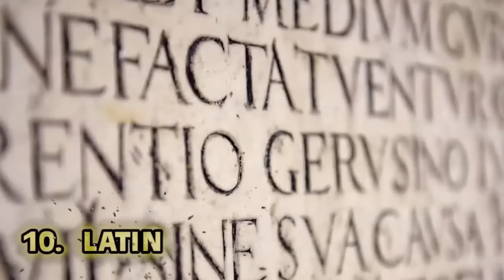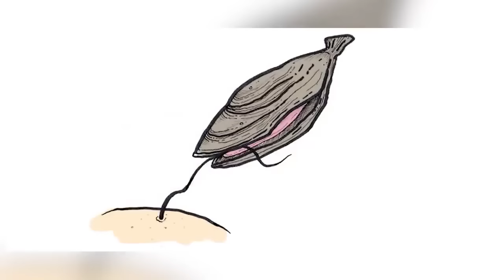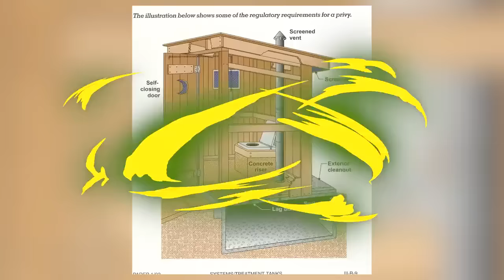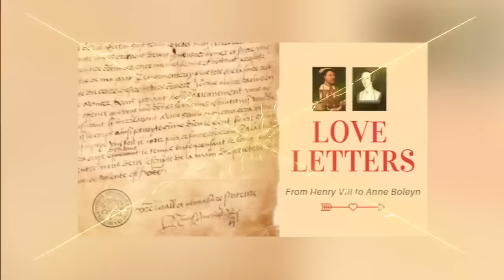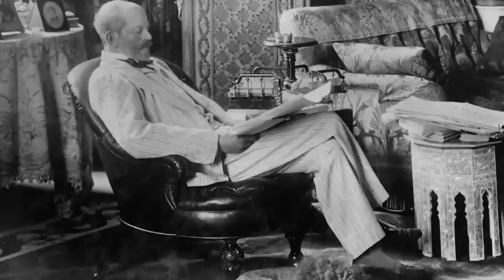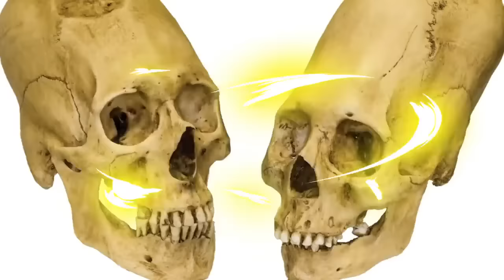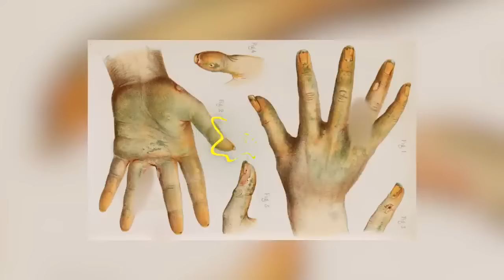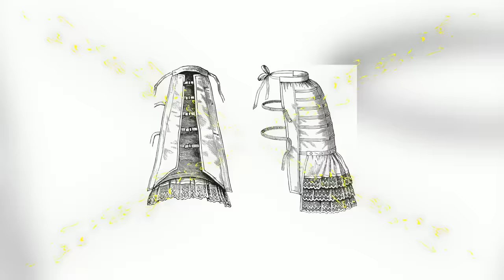Top 10 Disgusting Moments From History We Weren't Taught In School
Mozart sure knew how to compose a tune but his obsessions were a little...odd? How long did PROHIBITION last? Who is the SIX MILLION FOLLAR MAN? Buckle up as we explore our Top 10 Disgusting Moments From History We Weren't Taught In School!

Editors:
🍯Garreth Arenburg-Duchesne